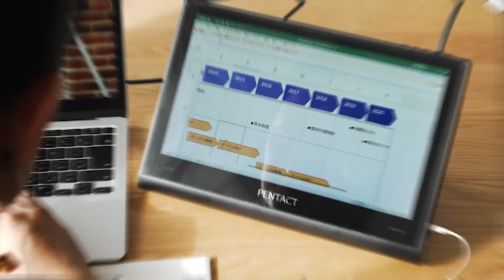【ビックカメラ】ピーアンドジー提供 PENTACT マルチメディアポータブルモニター PTG-01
ピーアンドジー提供 「気軽にゲーム画面を大きく進化！Nintendo Switch特化型 マルチメディアポータブルモニター PENTACT」について動画でご案内します。